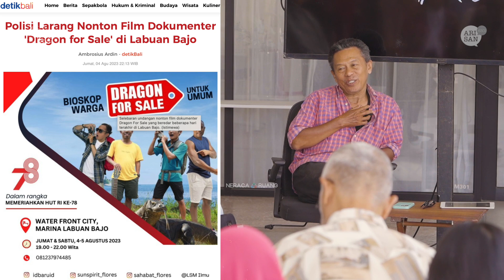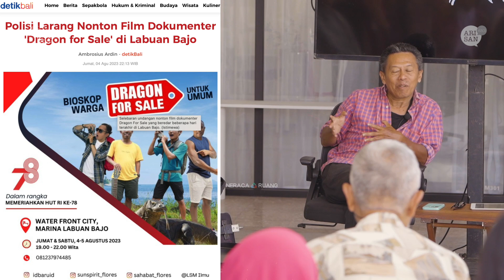KUTUKAN KEKAYAAN ALAM -- Arisan 6301 'Membaca Indonesia' (bagian IV), 16-8-2023, bersama Farid Gaban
'Kutukan Kekayaan Alam' ini merupakan bagian ke-empat dokumentasi Arisan6301 yang diselenggarakan di Bandung pada 16 Agustus 2023 lalu, ketika menghadirkan Farid Gaban, tim Ekspedisi Indonesia Baru. Tiga bagian lain yang telah ditayangkan berjudul,

1. Saksi Ke-indonesia-an yang Keliru
2. Membaca Indonesia, Pariwisata Nusantara
3. Pokoknya Cepat, Cepat, Cepat!

Terima kasih kepada yang sempat hadir saat acara tersebut di atas berlangsung. Khususnya kepada bu Myra P. Gunawan, mbak Bivitri Susanti, mas Agus Pambagio, dan bung Farhan Helmy yang saat itu bersedia menjadi panelis utama. Juga Anda semua yang telah menyaksikan tayangan dokumentasi yang kami sajikan di sini.